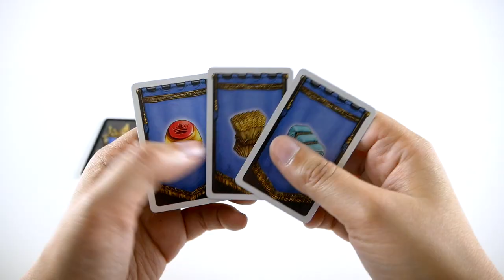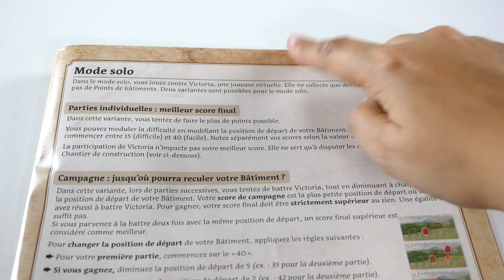La Couronne d'Emara - Présentation du jeu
La Couronne d'Emara est un jeu de pose d’ouvriers et de gestion de ressources, qui se déroule sur deux plateaux différents.

La Couronne d'Emara est un jeu de Benjamin Schwer, illustré par Dennis Lohausen et édité par Matagot.

Informations sur le jeu :
●  60 minutes